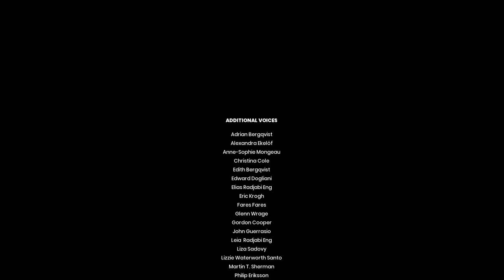Bruh Part 8